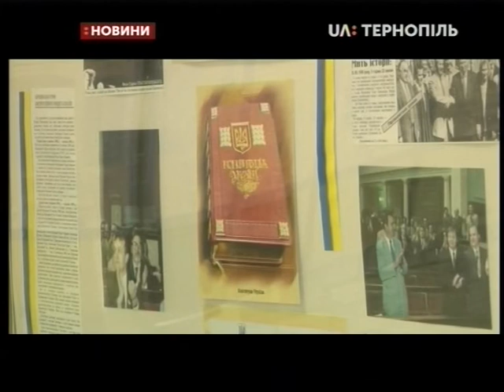27.06.2019. Новини. 17:00